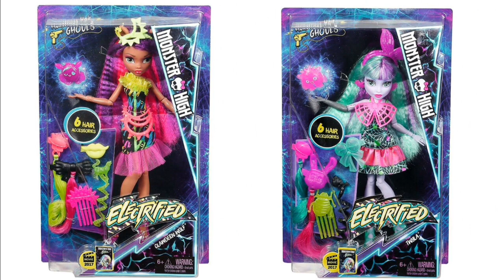MONSTER HIGH ELECTRIFIED CLAWDEEN,TWYLA & PARTY GHOULS VENUS AND ROCHELLE | TOY TALK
Monster High Electrified Clawdeen Wolf, Twyla & Party Ghouls Venus Mcflytrap, Rochelle Goyle and Abbey Bominable.

Topics in this episode:
Build A Bear Workshop Star Wars Kylo Ren, Dr. Suess the Grinch,
New Squishables
New My Little Pony Reboot Brushables

Vid Links:

Scream & Sugar Amanita Nightshade & Nefera, Disney Discendants Neon Lights Mal, Evie, Jordan, Freddie, Ally and Jane Dolls Toy Talk Episode

New York Toy Fair 2016 Equestria Girls Legend of Everfree, DC Super Hero Girls & Shopkins Season 5 & 6 blind bags